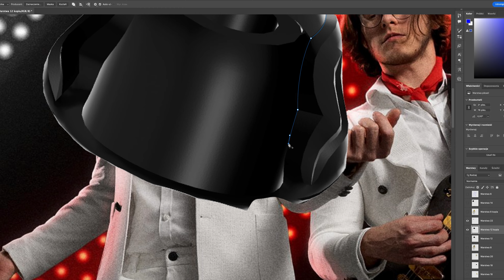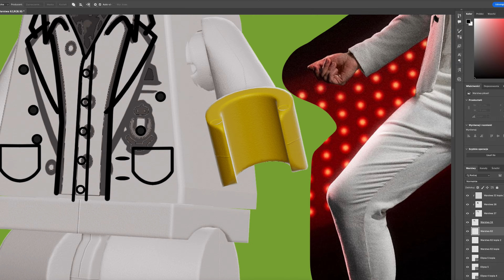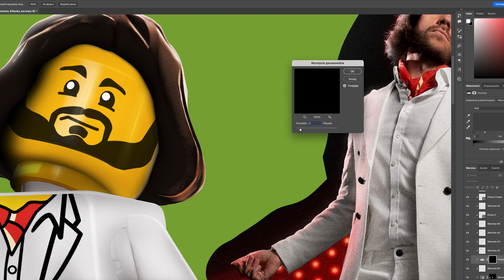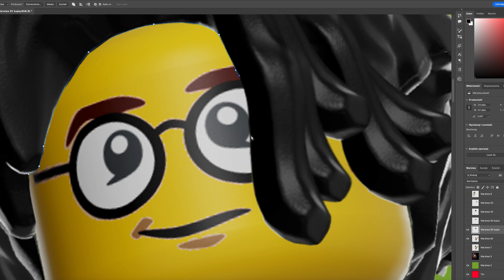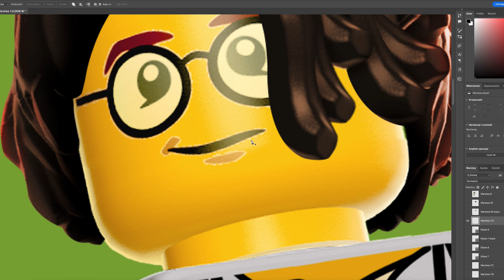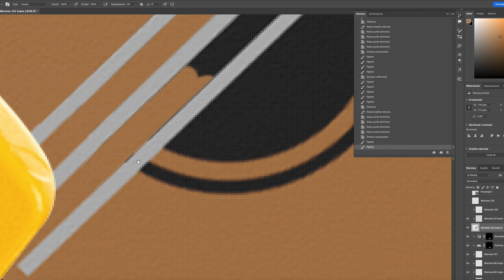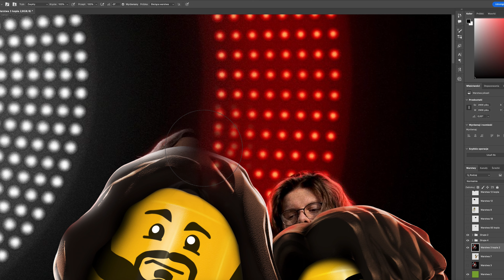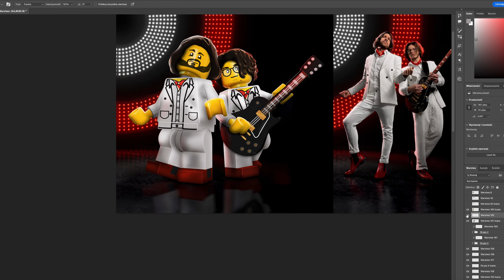The Bullseyes - Polish Sweethearts | Okładki z klocków | Making of | Photoshop Speed Art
The Bullseyes - Polish Sweethearts w reinterpretacji z klocków 4 i pół godziny pracy przyspieszona do 12 minut